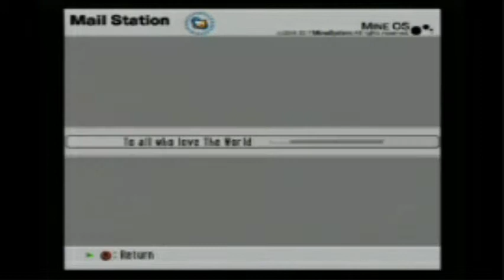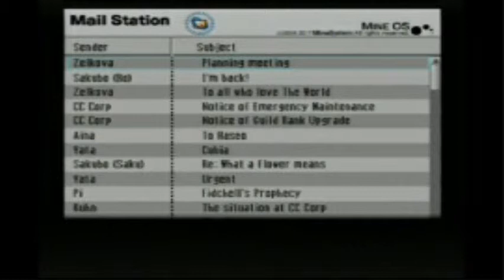Let's Play .Hack//G.U. Vol. 3 Redemption - Part 73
I am sorry about all of this 3 days between an upload stuff, but the mp4 format is REALLY giving me trouble. I'm going to try to recompress the rest of these now, but no promises.